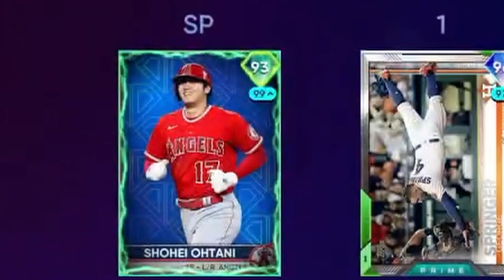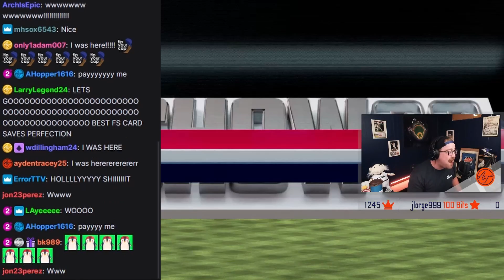The GREATEST Single Card Performance in MLB The Show HISTORY!!!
Links to socials:
Twitch (Streams 4-5 days a week)

shohei ohtani highlights
shohei ohtani home runs
thuuuuney
austin thune
mlb
thune
perfect game
hit for the cycle
gaming
mlb
mlb the show 22 ranked seasons
mlb the show 22 battle royale
mlb 22 tips
mlb 22 packs
pinpoint pitching
ps5
mlb the show 22 mini seasons
mlb the show 22 ballplayer
rtts
road to the show